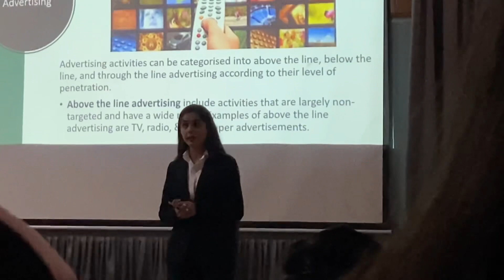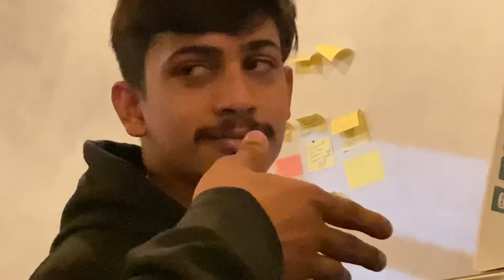New Music Video😍 || Vlog 280 || @Chandersharmavlogs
Please help us to reach 1000 Subscribers then we will post our new music video❤️🙏🥹